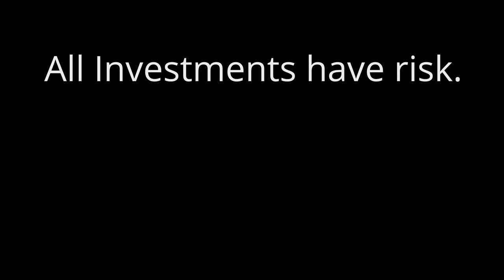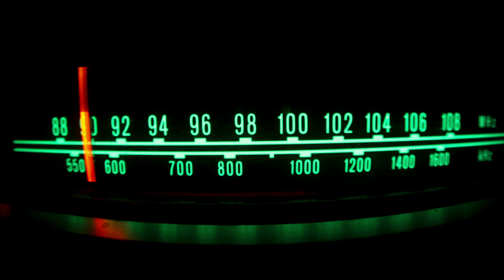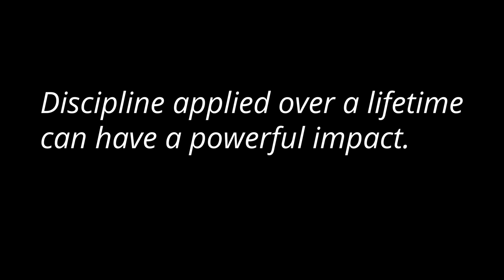IFA.com - Dimensional Fund Advisors Turns 40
Recently, Dimensional Fund Advisors turned 40! Dimensional’s founder David Booth summed up his lessons from his many decades in finance. He wants to change the conversation so people can invest better, and live better.